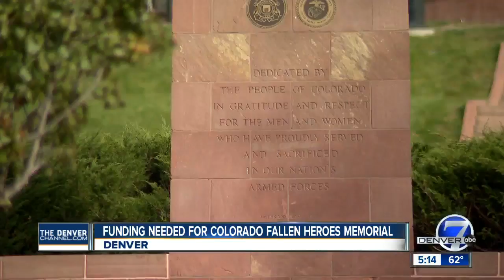Group trying to raise $250K for Colorado Fallen Heroes Memorial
A tribute to Coloradans killed in military conflicts has been in the works for 10 years but funding is needed to begin construction.